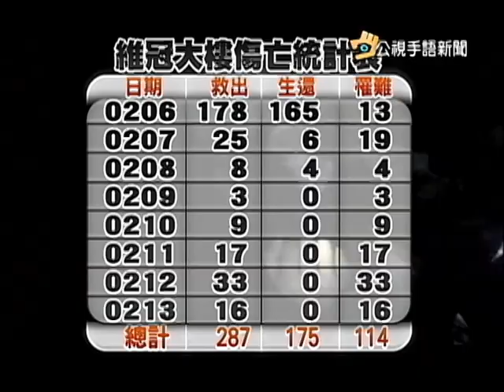20160215 公視手語新聞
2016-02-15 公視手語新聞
聽障者開野菜火鍋店 僱聽障者同打拚
鋒面通過寒流到 北部今晚下探9度
台南震災 計116人罹難 66危樓須拆除
南投集集燈會 今年首度移到武昌宮